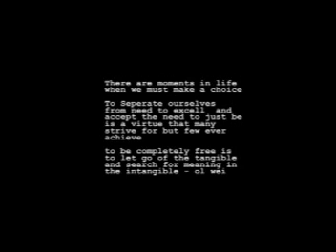tennis from dreams